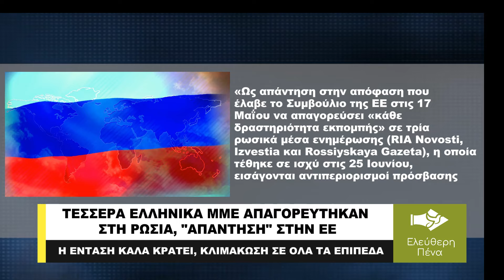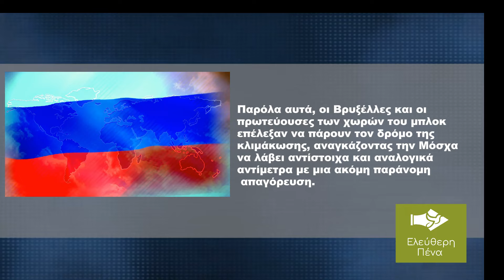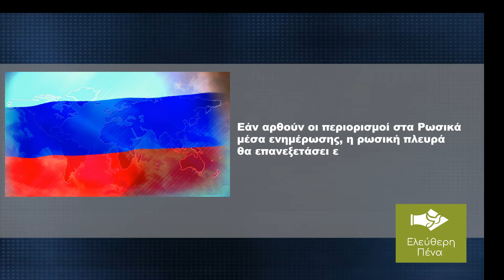ΤΕΣΣΕΡΑ ΕΛΛΗΝΙΚΑ ΜΜΕ ΑΠΑΓΟΡΕΥΤΗΚΑΝ ΣΤΗΝ ΡΩΣΙΑ, «ΑΠΑΝΤΗΣΗ» ΣΤΗΝ ΕΕ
«Απάντηση» στην απόφαση της ΕΕ να απαγορεύσει την αναμετάδοση Ρωσικών ειδησεογραφικών Μέσων Ενημέρωσης δίνει η Ρωσία. Αποφάσισε να περάσει στην …αντεπίθεση, απαγορεύοντας με τη σειρά της ορισμένα Μέσα της Ευρώπης. Μεταξύ υτών βρίσκονται και τέσσερα Ελληνικά. Πρόκειται για τις ιστοσελίδες της ΕΡΤ, του SKAI, του MEGA TV καθώς και το protothema.